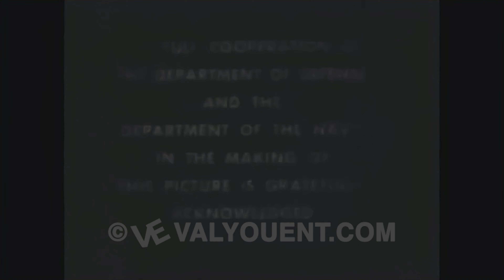The Silent Service: S1E30 The Starfish Came Home, 4K Color Colorized UHD better than HD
Enemy bombers attack a U.S. sub and a hatch cover sticks as it attempts to submerge.